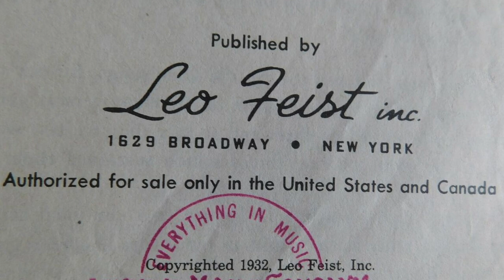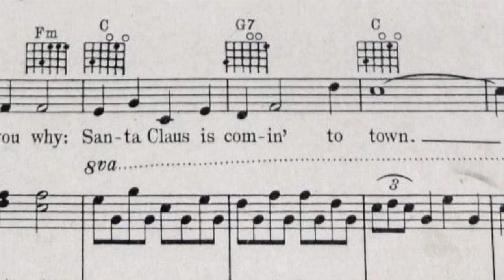The Untold Tale Behind Bruce Springsteen's 'Santa Claus Is Coming To Town'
Dive into the enchanting history of the Christmas classic 'Santa Claus Is Coming to Town' and discover how Bruce Springsteen added his unique twist to this beloved holiday tune. In this video, we'll explore the song's origins from its creation in 1934 to its journey through various artists' renditions, leading up to the iconic live performance by 'The Boss' himself.

Uncover the story behind the lyrics, the melody, and the special magic that Springsteen brought to the stage, transforming this festive song into a rock-and-roll holiday anthem. Whether you're a music history buff or just love a good Christmas tune, this video is packed with intriguing facts, anecdotes, and insights. So grab a cup of hot cocoa, sit back, and enjoy the musical ride through time!

0:34 Songwriters
1:35 Becoming popular
2:13 Chorus variations
3:47 Springsteen version

Facts and References:
* First "swing" version by Bing Crosby: Bing Crosby and Andrews Sisters - 1943
* Phil Spector's arrangement sung by The Crystals ... released November 1963 on A Christmas Gift for You from Phil Spector
* Dec 11, 1975 version Walsh Auditorium, South Orange, NJ
* Single version recorded live at C.W. Post College (now Long Island University, Post campus), Brookville (Greenvale), NY - December 12, 1975
* First recording released on In Harmony 2: A Sesame Street Record in 1981